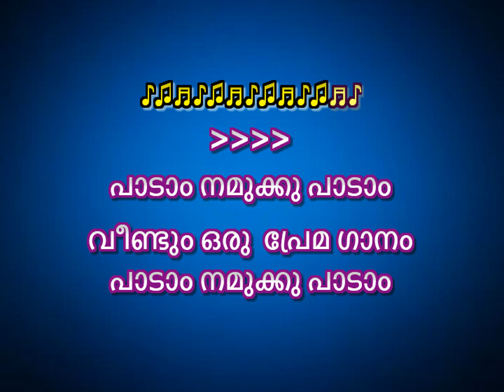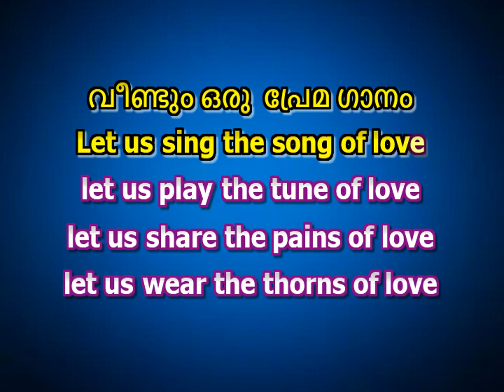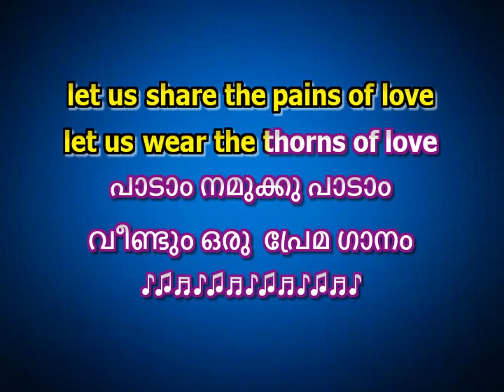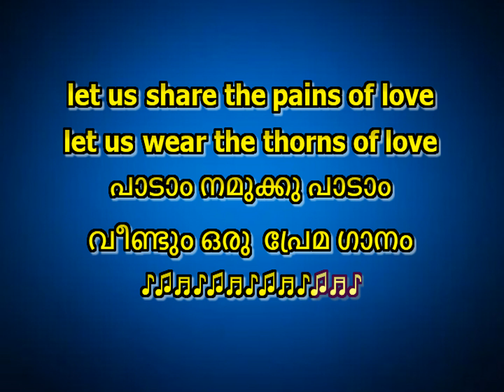Paadam namukku paadam karaoke with lyrics Malayalam karaoke with Lyrics YUVAJANOLSAVAM